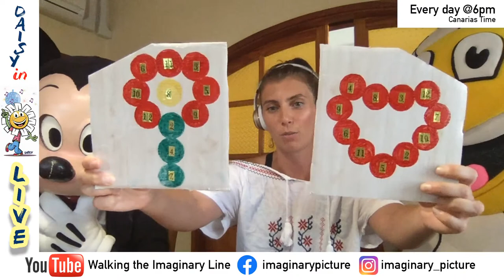Daisy Streaming 78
In this difficult moment Daisy is with you. Thanks to H10 Suites Lanzarote Gardens.

CHALLENGE FOR TOMORROW
MAKE A DAISY GAME BY SUNDAY
- with NAME of the kid by 12PM
The  WINNERS will receive a private Video Call with Daisy or a Certificate!

BIRTHDAY
let us know everyday if Daisy can call you for your Birthday, always write a message in OUR FB page or a private message in FB - with the date of the Birthday and Daisy will organize!!